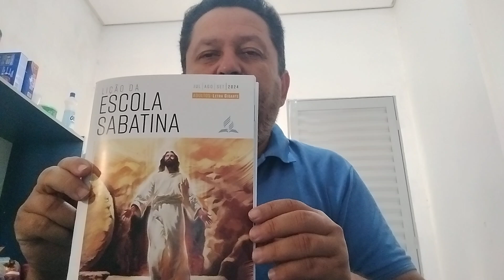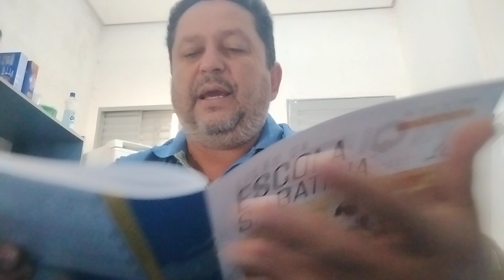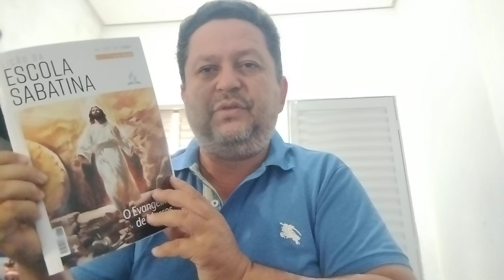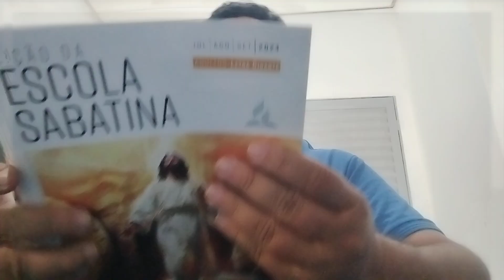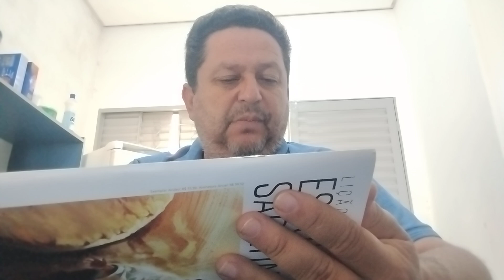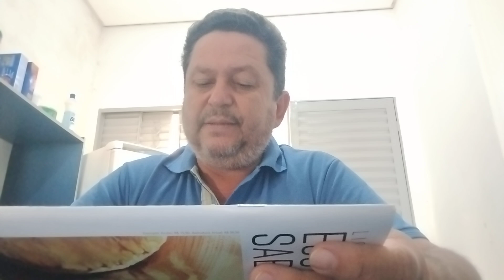Lição da Escola Sabatina - 3. Trim. - O Evangelho de Marcos